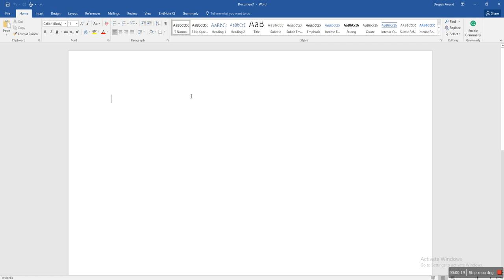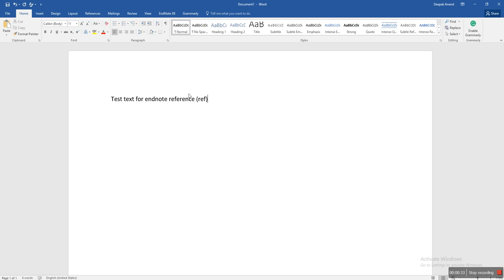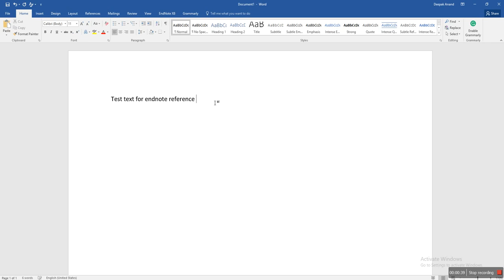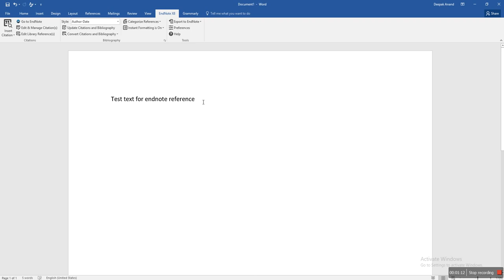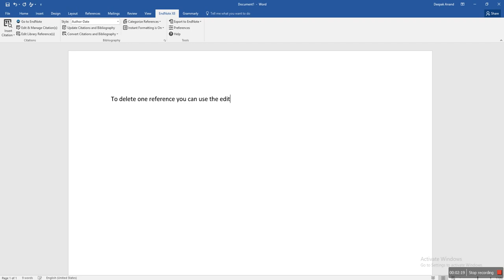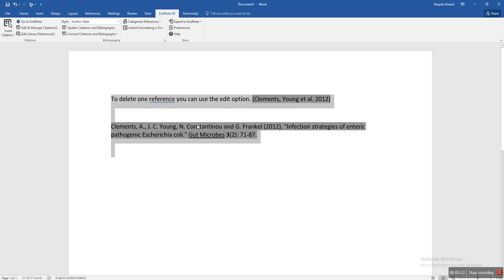How to quote references in Microsoft word using EndNote8